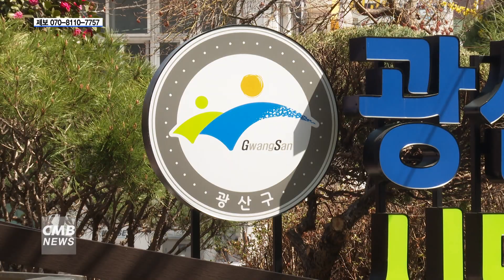[광주뉴스] 광주 광산구, '사회적경제 한여름 밤의 온' 개최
■CMB뉴스

광주 광산구가 지역주민과 사회적 경제 상생의 무대인 사회적경제 한여름 밤의 온을 개최합니다.

광주 광산구는 오는 19일 수완호수공원 일원에서
지역 사회적경제 33개의 기업이 참여하는
한여름 밤의 온 행사를 개최한다고 밝혔습니다.

이번 행사엔 지역 기업들의 제품 판매와 체험 장터가 운영되고,
유아 놀이기구와 보물찾기를 비롯한 주민들이 직접 참여할 수 있는
부대행사도 마련될 예정입니다.